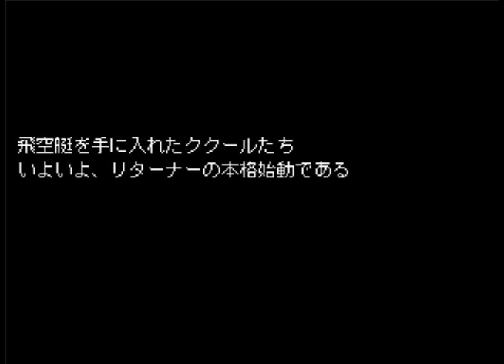【ドラクエ系RPG ファンタジーオブドラゴンサガ⑥】ミストにてリディアの情報入手～バロンにて飛空挺を入手～ファリス達と合流～エッジ達と合流～マッシュ達と合流【KFゲーム広場】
ミスリル銀を入手して城を修理した後、山を越えてミストへ行く一同。
ミストでは、帝国が侵略した後だったらしく、いきなり村人が襲いかかってくる。
襲いかかってきた召喚獣を撃退したことで、ようやく落ち着いた村人は、リディアが帝国に誘拐されてしまったことを聞く。
リディアを連れ戻すと約束して、一同はバロンへ。
バロンで飛空艇を借りることができるよう話をつけたあと、ファリスたちが合流する。
その後、マッシュやトルネコたちとも合流して、作戦会議をすることに。
飛空艇ではシドに囮になってもらい、その間に海から侵入することに成功した一同。
そこでエッジやセリスたちと合流する。
一同は、二手に分かれてレオ将軍やベアトリクス将軍を仲間に引き入れる作戦チームと、アビスゲートでケフカとガストラ皇帝を止めるチームに分かれて行動することになるのだが…

フリーゲームのことならKFゲーム広場にお任せ☆
今すぐアクセス↓